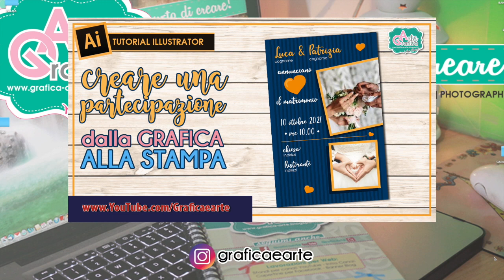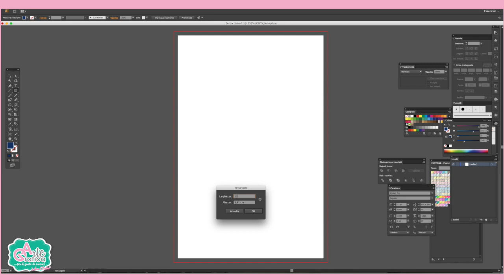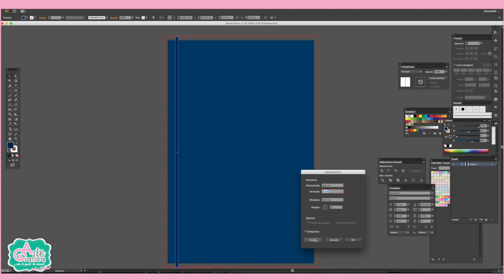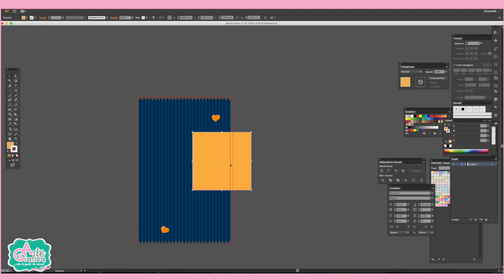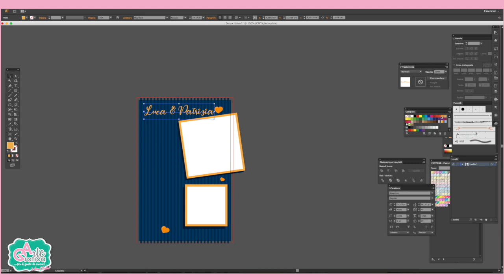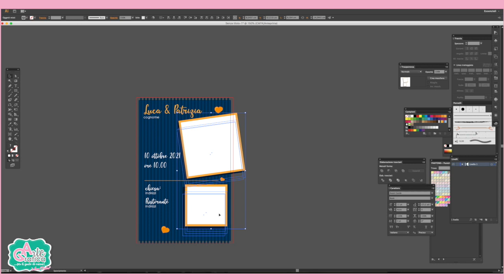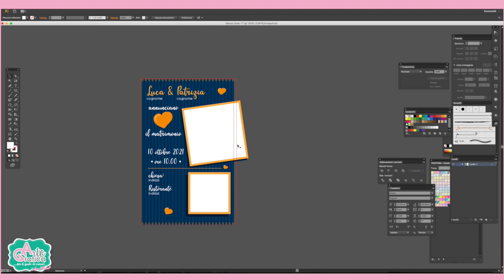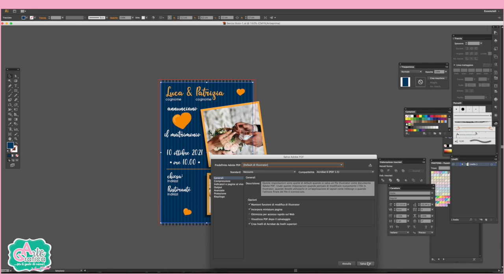CREARE UNA PARTECIPAZIONE DALLA GRAFICA ALLA STAMPA - Tut. illustrator 106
In questo video vediamo come creare una semplicissima partecipazione dalla grafica alla stampa con illustrator.

G O O G L E P L U S
F A C E B O O K : Grafica & Arte